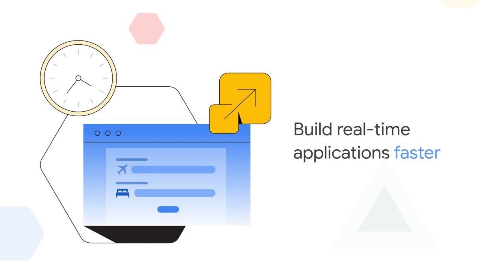Build real-time applications faster with DataStax and Google Cloud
What if you could build real-time applications quickly and easily? With DataStax AstraDB and Google Cloud, you can accelerate application development and deliver at global scale using a multi-cloud DBaaS built on ApacheCassandra.